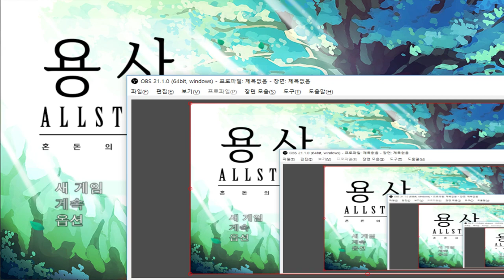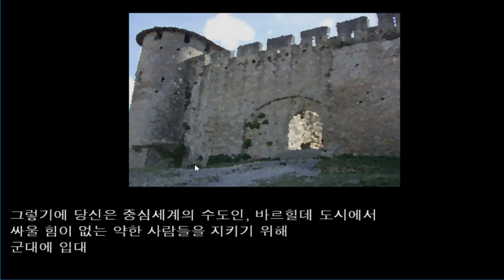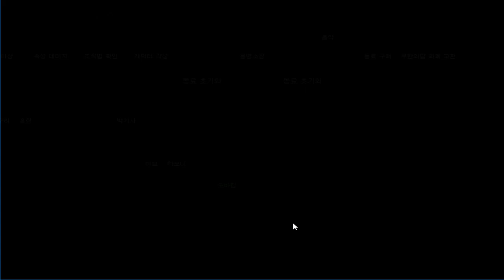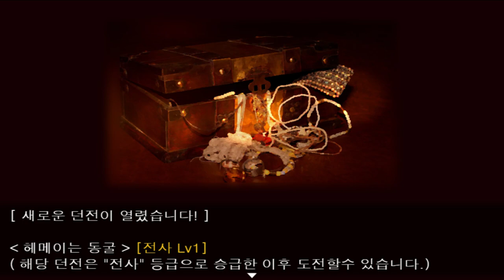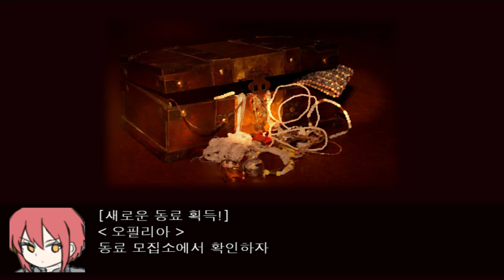동료를 모으는 쯔꾸르게임 (용사 allstars 혼돈의 세계)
용사 allstars 혼돈의 세계 (도바킴)